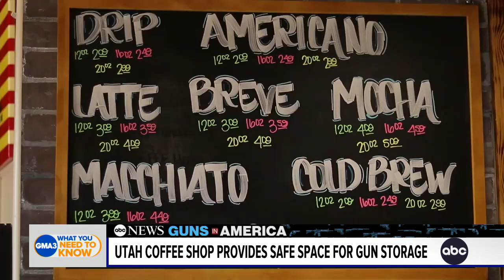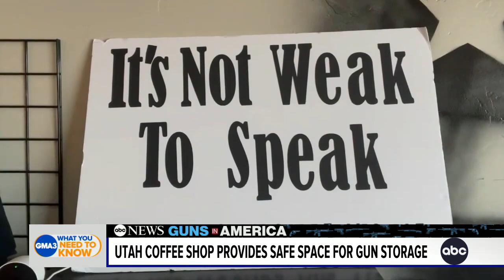Utah coffee shop provides safe space for gun storage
A café in Utah is hoping to fight gun suicides by providing a safe for people to store their guns. ABC News' Kyra Phillips shares the story.